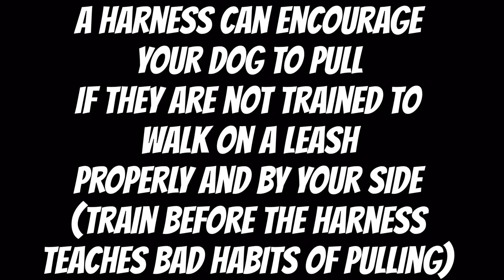Dog Harness vs Collar | Which is best for pit bulls?s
In this video I go over Dog Harness vs collar and which is best for your Pitbull puppy. A lot of owners start with the harness and some with the collar but it's important to note that each piece of equipment has its own way of use. I believe the dog collar is more suitable for leash and recall training and a harness is great for off-leash training. Dogs tend to pull with the harness if they are not trained from a puppy to an adult how to properly walk on a leash, while the dog collar can lack control and be harmful if used incorrectly. They both have their own pros and cons and each can be used at different times but I go over what you should start with first.